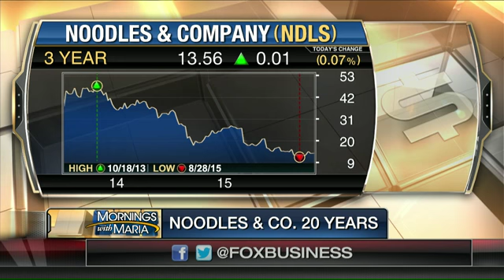Noodles & Co. CEO: People want more control over their diet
Noodles &amp; Co. CEO Kevin Reddy on the trend towards more healthier, more natural foods.
Watch Dagen Mcdowell and Maria Bartiromo talk about Food and Strategy on Mornings With Maria.